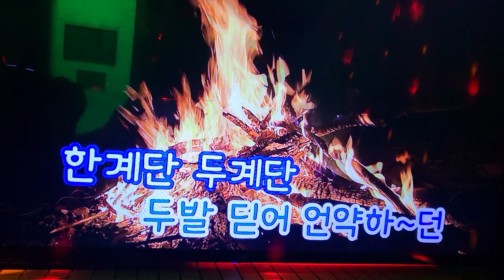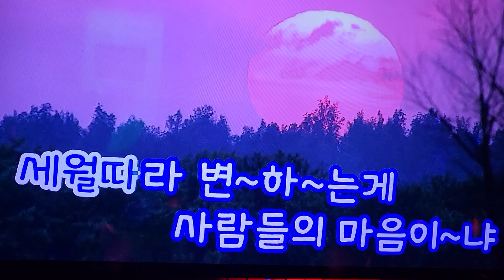노래:장민 용두산엘레지(원곡.고봉산)